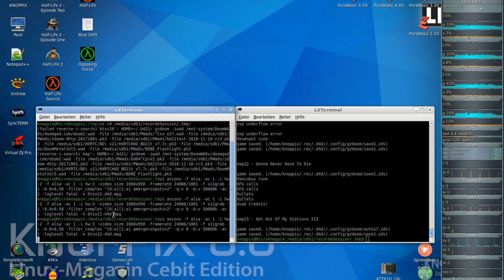DooM 2016 Back to Saturn X (gzdoom) #22 - Gonna Never Have To Die